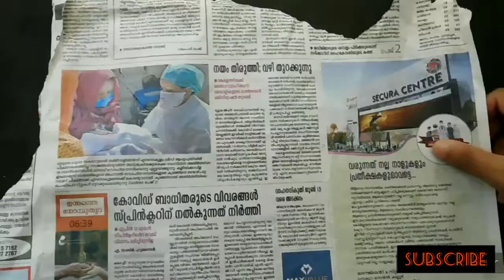Bottle craft |beer bottle |A . M crafts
Bottle craft